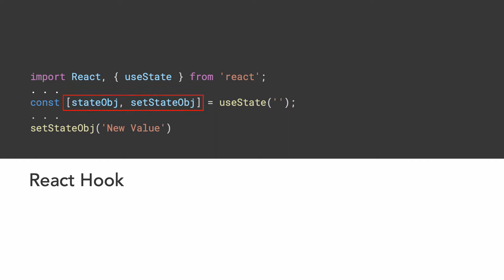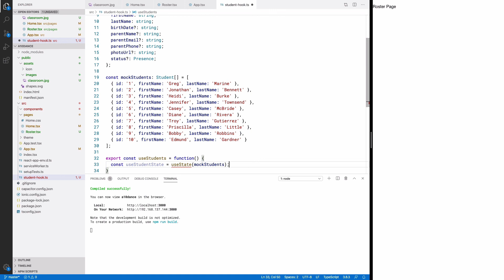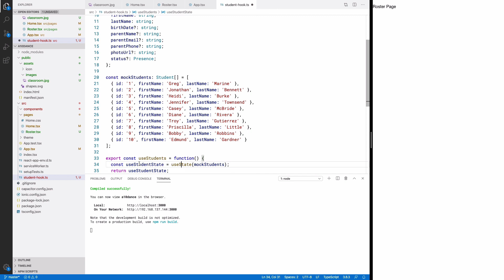2.05 Student Hook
This is a single lesson from my Video Course: Developing Mobile Applications with Ionic and React - Idea to App Store.

Watch for free on YouTube or purchase the complete course and book